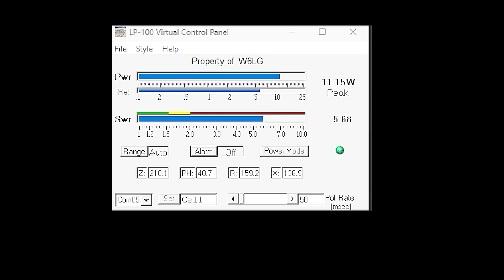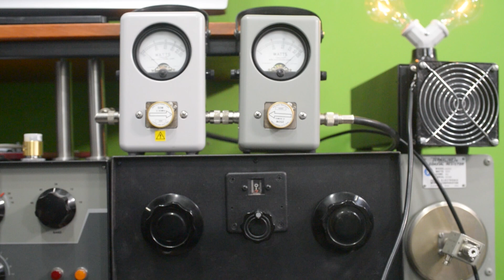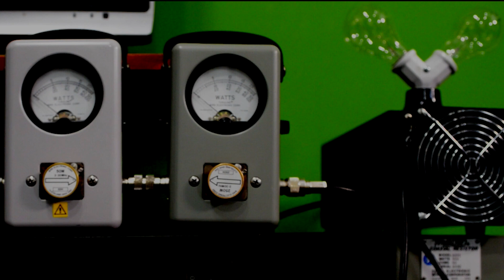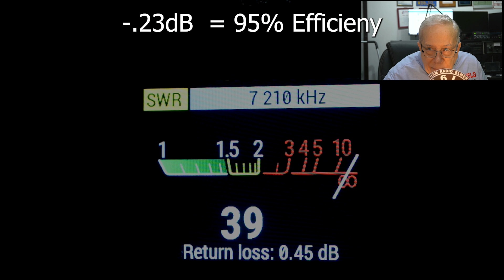How Efficient Is My Matcher, Antenna Tuner, Match Box? Could It Be 95%? Find Out With Jim W6LG Elmer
At the end of this video, Jim tests his tuner for efficiency.  Do you agree with the results?  Do you agree with the methodology?